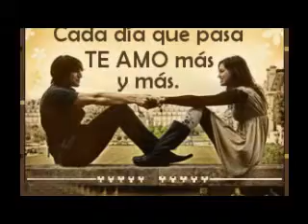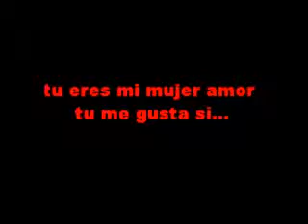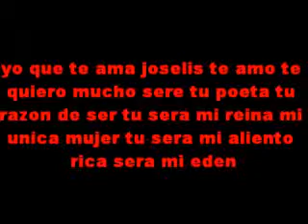wisin yandel estoy enamorado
estoy enamorado  de ti como quieras con un novia